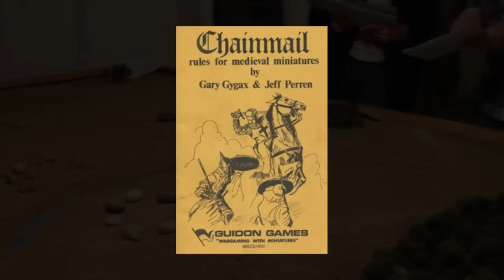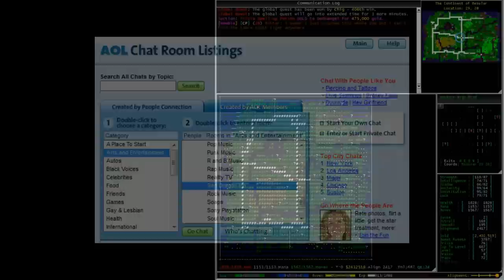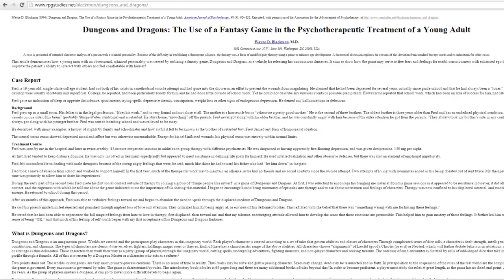RPing in MMOs: A Beginner's Guide [Introduction to Roleplay]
Learn what Roleplay (RP) is really about and how to get involved in it! This is a video guide to roleplaying in MMORPGs like World of Warcraft, The Elder Scrolls Online, Guild Wars 2, Star Wars the Old Republic, Lord of the Rings Online and more!

Part II - 7 Roleplay Sins (coming soon)
Part II - Turn the Page (eventually!)

The rest: Me!